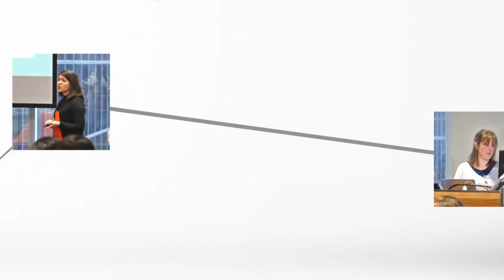Recap | WiDS Vancouver 2020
Women in Data Science Vancouver (WiDS Vancouver) is a chapter under the umbrella of the Women in Data Science in Stanford.

WiDS Vancouver 2020 was held on March 5th, 2020. This year, we wanted to bring a 360-degree view point of Data Science to the conference, through guest speakers from diverse industries and a wide range of topics.

In addition to our program, we made some progress towards a zero-waste conference, one step at a time.